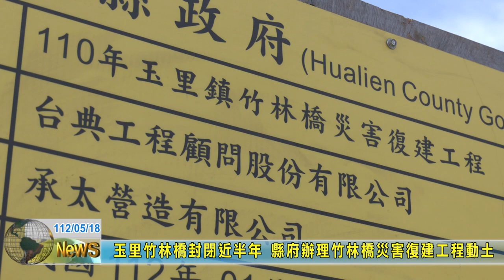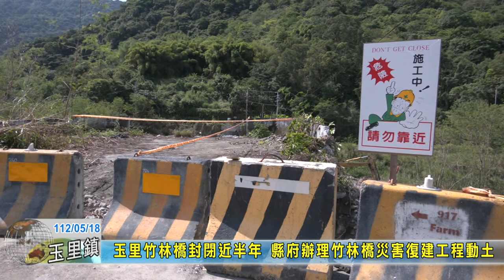20230518 01 玉里竹林橋封閉近半年 縣府辦理竹林橋災害復建工程動土